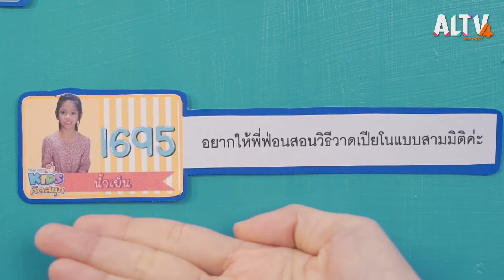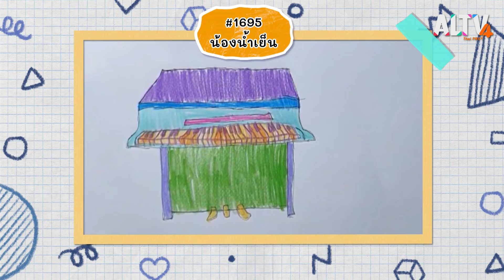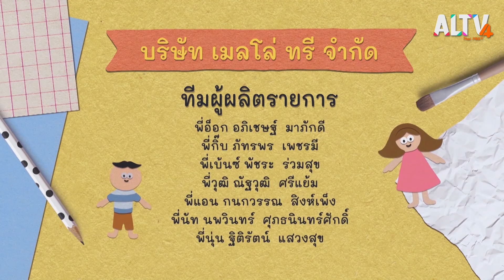วาดเปียโนแบบง่าย ๆ กับคิดสนุก : คิดสนุก (12 ต.ค. 64)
คิดสนุกวันนี้ สมาชิกคิดสนุกน้ำเย็นส่งข้อความมาให้พี่ฟ่อนสอนวาดภาพเปียโน เด็ก ๆ ไปวาดรูปเปียโนแบบ ง่าย ๆ ไปพร้อม ๆ กันเลย จากนั้นไปชมผลงานศิลปะของวุ้น ในช่วงสมาชิกคิดสนุกประจำวัน

ติดตามชมรายการ คิดสนุก วันอังคารที่ 12 ต.ค. 64 เวลา 18.00 – 18.15 น. ทาง ALTV ทีวีเรียนสนุก ช่องหมายเลข 4